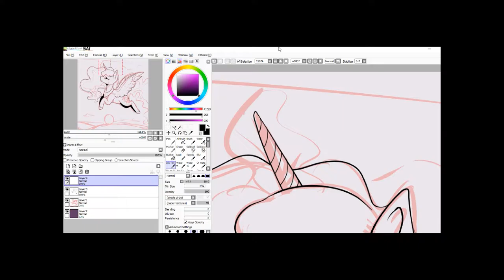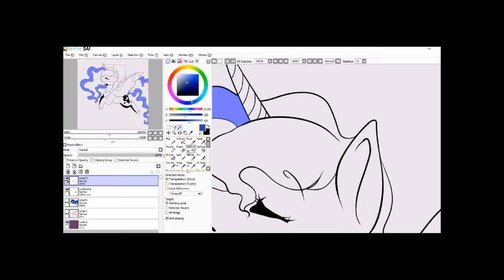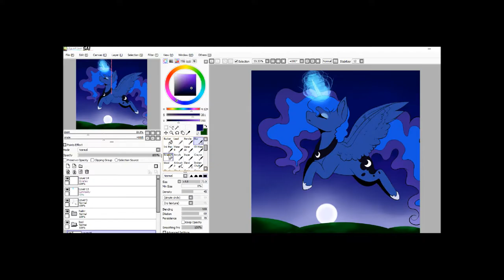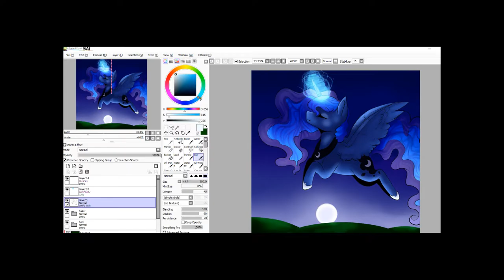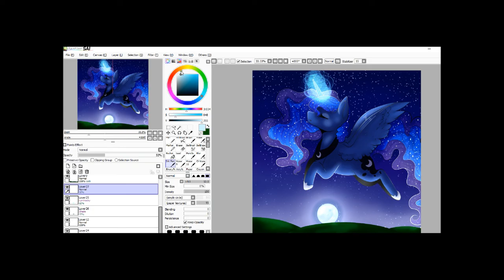.: Rise Of The Moon :.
HEYYY i'M SORRY I;VE BEEEN DEAD , JUST  VERY VERY BUSY but i thought i should upload another speed paint before i go back to school (":

I drew Luna from MLP cause unnf she's my fave k

Luna belongs to Hasbro